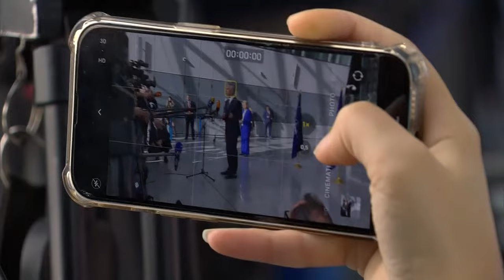Doorstep statement by the NATO Secretary General at the meeting of NATO Ministers of Defence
Doorstep statement by the NATO Secretary General at the meeting of NATO Ministers of Defence (B-ROLL) (12 Oct 2022)
BELGIUM
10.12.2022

Doorstep statement by NATO Secretary General Jens Stoltenberg at the meeting of NATO Ministers of Defence in Brussels on 12 October 2022 (B-ROLL).

Usage rights
This media asset is free for editorial broadcast, print, online and radio use. It is restricted for use for other purposes.